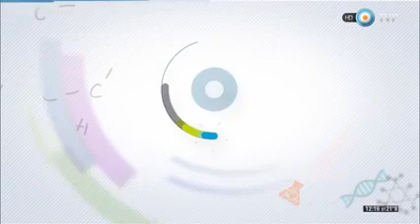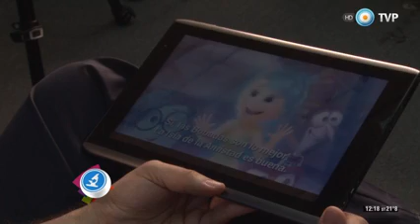"Intensamente" de Disney: Neurociencia y procesos emocionales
Participación de Federico Fros Campelo, Profesor de la Graduate School of Business e investigador de los procesos cerebrales involucrados en la toma de decisiones, las emociones y el consumo, en el ciclo "Científicos Industria Argentina" de TV Pública.